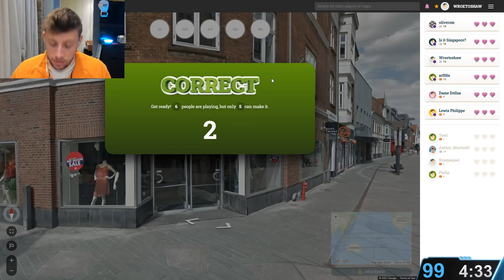W2S receives donation on stream to do something illegal...